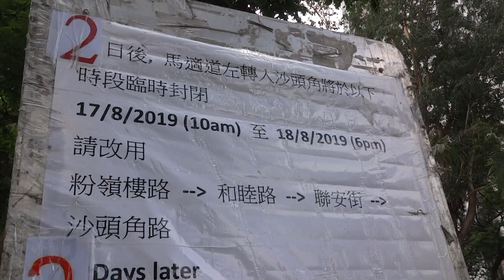馬適路誤導駕駛人士的交通標誌新界北交通驗收合格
2020年6月5日09:55 駕駛汽車經過馬適路與粉嶺樓路交界, 見到圖片中的交通標誌, 表示要封閉沙頭角公路, 據了解,並無這個交通安排, 亂報一通, 曾見鐵馬躲在暗角, 鬼鬼鼠鼠 , 司機看錯通告轉彎即 $450, 多人已中招, 已向有關當局投訴, 但不獲受理, 錯誤交通標誌誤導司機, 任何人士曾在此處被抄牌, 請即聯絡新界北交通部安排 " 回水 ".
據了解, 該等錯誤交通標誌已經通過新界北交通部/RMO部門按照圖紙驗收合格, 懷疑RMO發緊夢,斷九估 ! 蒙查查驗收, 此為誤導駕駛人士的交通標誌.
拍攝日期: 2020年6月5日09:55